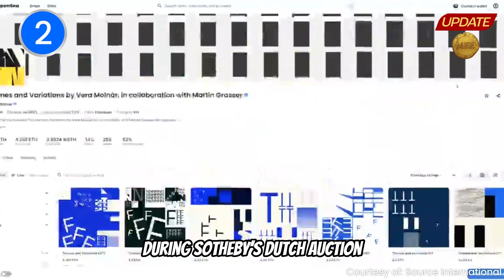TOP 5 latest blockchain and gaming news from around the world in this week's Update $MEE!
Medieval Empires is an epic upcoming Web3 strategy game based in a blockchain powered historical world, where the players will be able to build, explore and conquer with exciting opportunities to play and own! Featuring internationally acclaimed actor Engin Altan Düzyatan as Kayi Tribe leader Ertuğrul Gazi, the game aims to provide a state-of-the-art Web3 experience to the fans of the character/actor, gamers as well as blockchain and crypto enthusiasts.